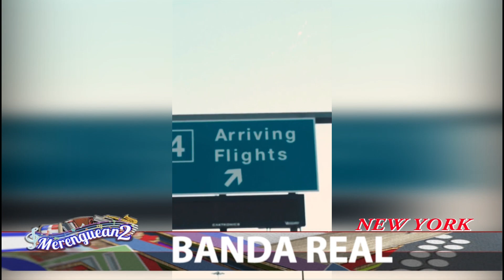La Música Típica en Otros Horizontes